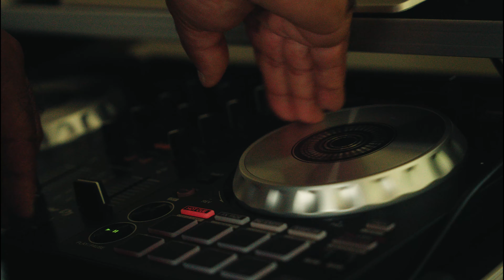The Hip Hop Advocates - TAKE 1 (Official Music Video)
2nd single off The Hip Hop Advocates EP "Take One". Everyday is living a movie
📽🎞🎞🎞🎞🎞🎞🎞 and this is Take One.

Directed by A1vision